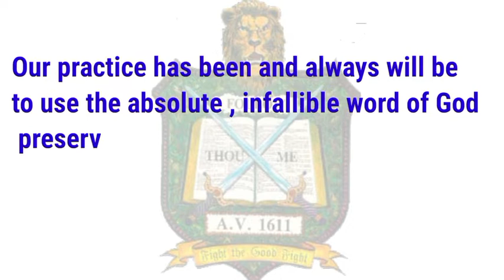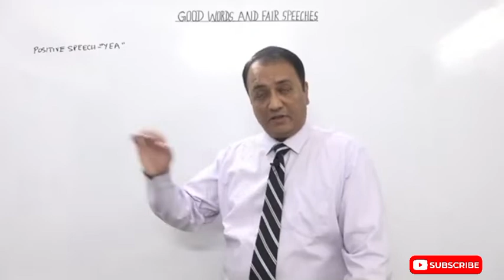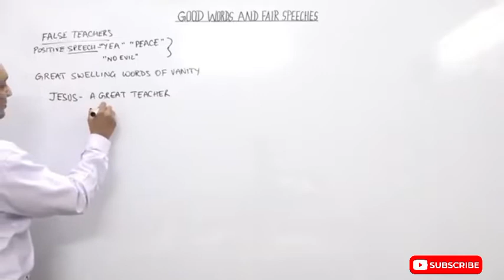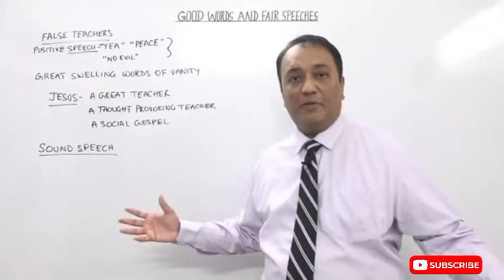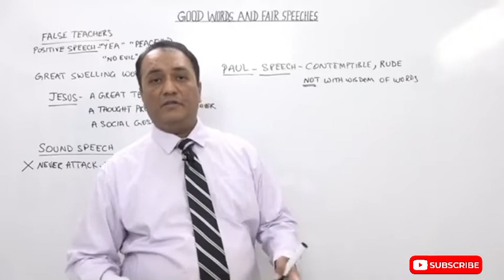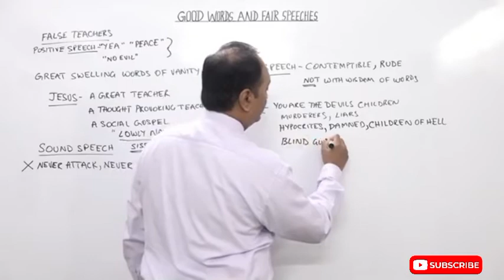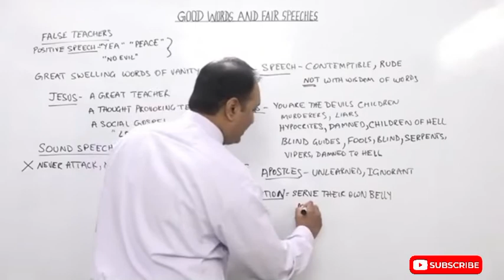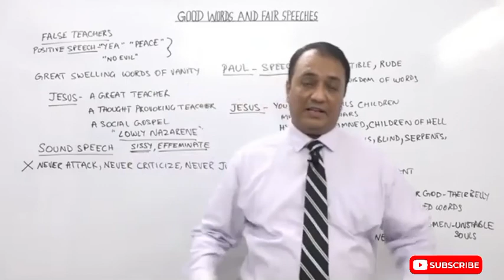Way False Preachers work | Every Christian Should Know | Dr Kiran Kumar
This channel is to help you to trust the Lord Jesus Christ as your personal Saviour and grow in grace and in the knowledge of Jesus Christ and be rooted and grounded in the words of God , the Authorized Version of 1611 .